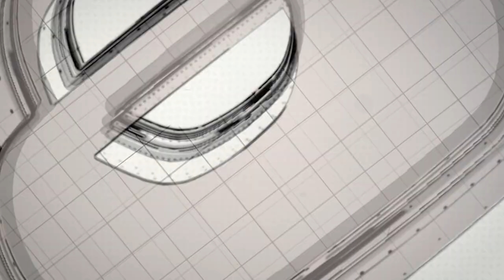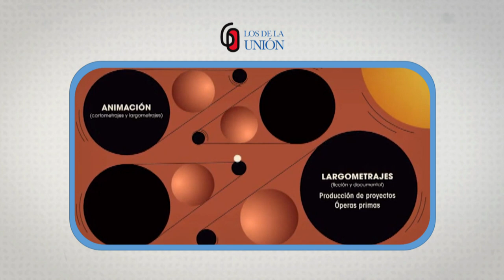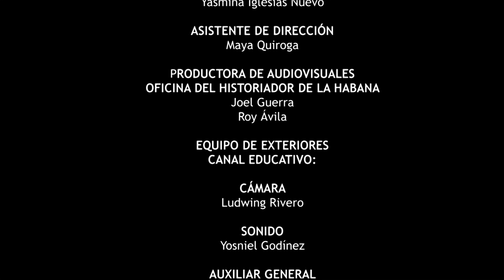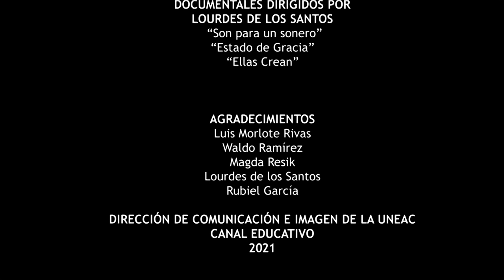Lourdes de los Santos en el programa "Los de la Unión"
Lourdes de los Santos, Presidenta de la Asociación de Cine, Radio y Televisión de la UNEAC conversa, en el programa "Los de la Unión", sobre la organización de la vanguardia artística cubana.